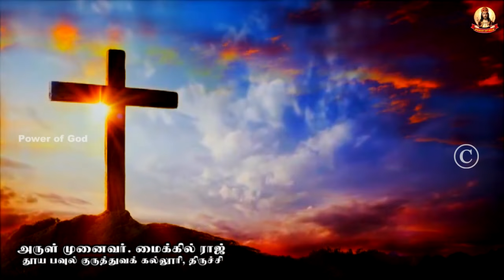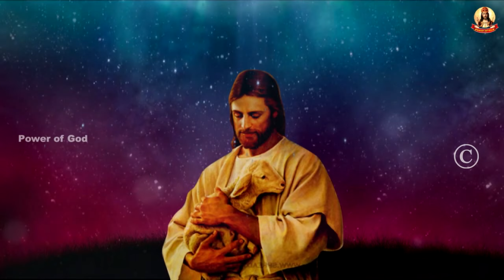🟢✠ வாருங்கள் ஆண்டவரையே தொழுவோம் ✠ 1921 01 October 2024